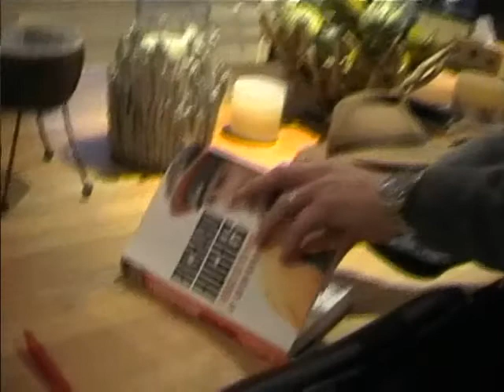The VG Tips Christmas Message - from Richard Hughes, trainer & ex jockey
Champion flat jockey wishes all VG TIPS punters a Merry Christmas and a Happy New Year.
2012 was a great year for 'Hughesie' and a profitable one for many punters who signed up to VG TIPS and received regular and unlimited horse racing and football tips for only £10 per month.
Come join the fun and games in 2013.